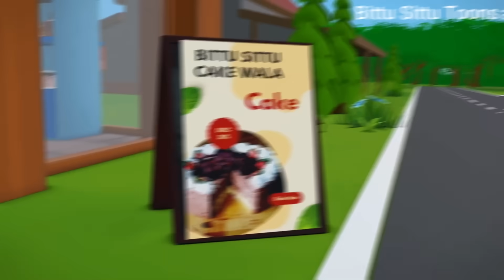Pagal Bittu Sittu 130 | Birthday Cake Cartoon | Toy Cartoon | Bittu Sittu Toons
TRAIN JCB TOY CARTOON TOY HELICOPTER KA VIDEO CRANE, JCB, TRACTOR, BUS, TRAIN, CAR, TOYS KIDS 2

Credit :
Model by: Sketchfab